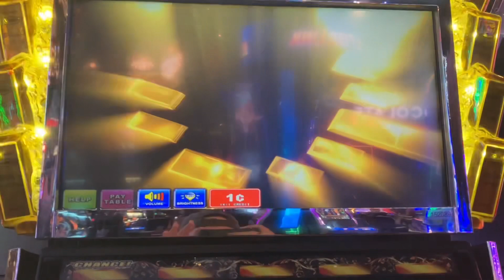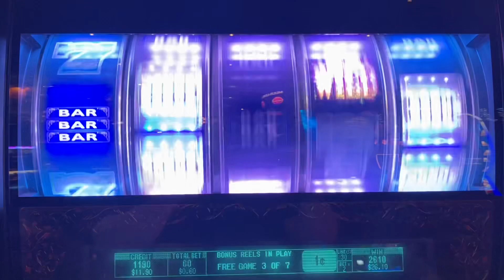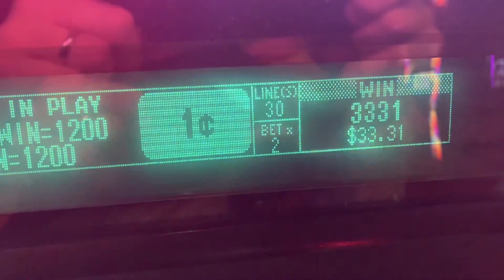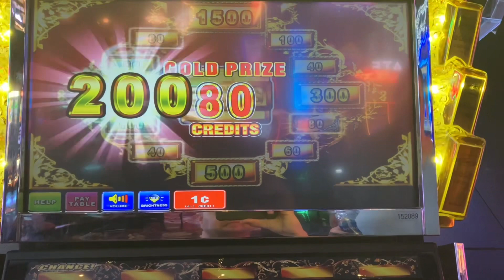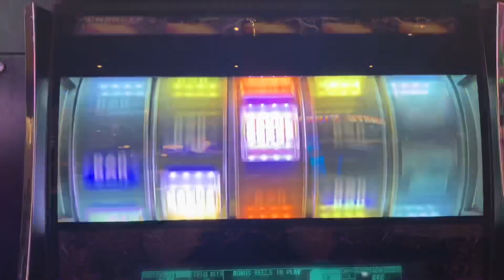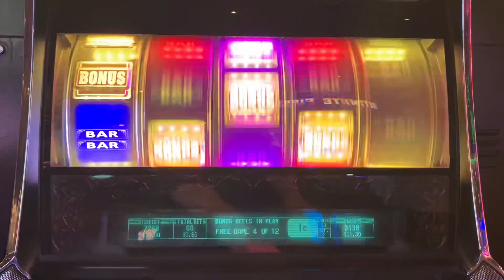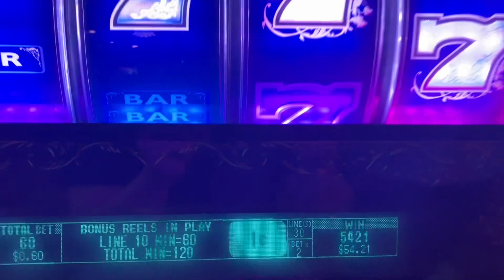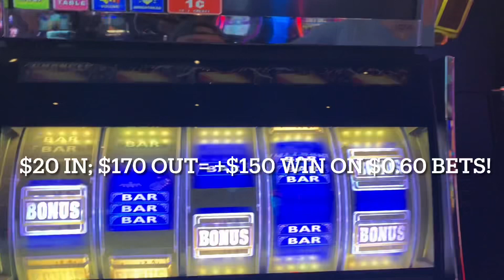I Won My Biggest “The Gold” Bonus Ever! Twice!!!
Caitlin and I were having some early morning slot fun at New York New York casino when I got to MASSIVE bonuses vs what I was betting (60 cents!). The best part was they were within 3 spins of each other! I broke my personal record on “The Gold” slot machine, only to break it again 2 spins later!